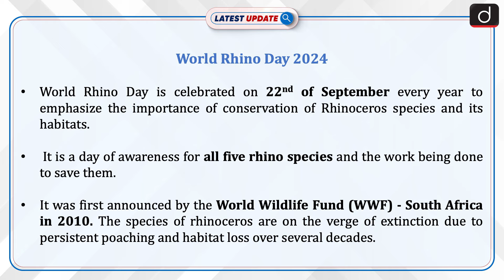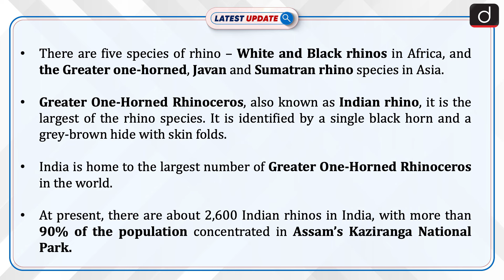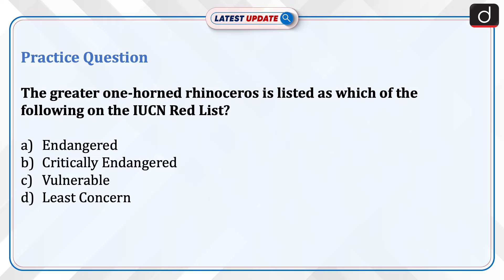World Rhino Day 2024 | Latest Update | Drishti IAS English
World Rhino Day is celebrated on 22nd of September every year to emphasize the importance of conservation of Rhinoceros species and its habitats. It is a day of awareness for all five rhino species and the work being done to save them.